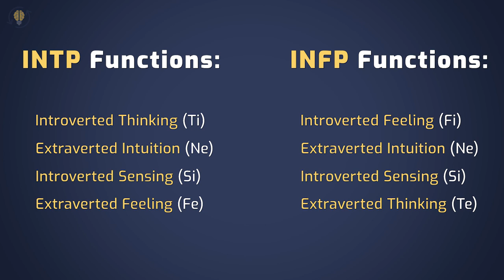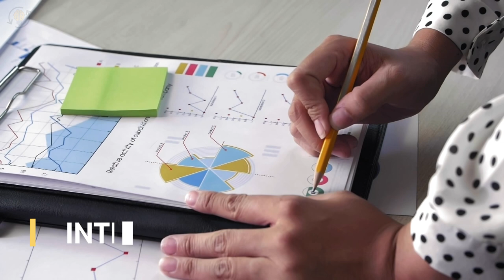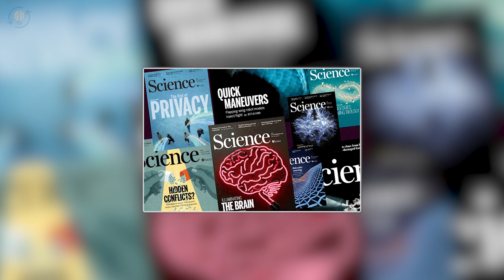10 Major Differences Between INTP and INFP Personality Types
👇 👇Most Accurate PERSONALITY TEST👇
✅ You need to know these 10 Major Differences Between INTP and INFP Personality Types!
On the first look the INTP personality type might seem similar to the INFP personality for many reasons. This is mostly because of the 16 personalities, INTP consists of the introverted, intuitive, thinking, and prospecting characters, while the INFP personality has the introverted, intuitive, feeling and prospecting characters.

However, as you can see they have different function stacks. This means that these types are very different from each other and the thinking/feeling preference is not the only thing that doesn't match up. If you were ever confused if you are an INTP personality type or an INFP personality type this video will provide you an answer. Furthermore, knowing those differences will help you in your self-improvement journey and increase your social skills. Let's examine the difference between these two personality types. Here are 10 Major Differences Between INTP and INFP Personality Types.

⏰TIMESTAMPS⏰
0:00 Intro
1:18 - 1. Accepting logic vs Accepting opinions
1:56 - 2. Introverted Thinking vs Introverted Feeling
3:23 - 3. Analysis vs Companionship
4:06 - 4. Open minded leader vs Dedicated supporter
4:36 - 5. Digging in vs Imaginative journeys
5:10 - 6. Ignorance vs Self-sabotage
6:34 - 7. Anti-boredom vs Comfort
7:29 - 8. Nonfiction vs Fiction
8:29 - 9.Isolating vs Over socializing
9:07 - 10. Logic advocates vs Values advocates

7 Signs That You're An INTP Personality Type